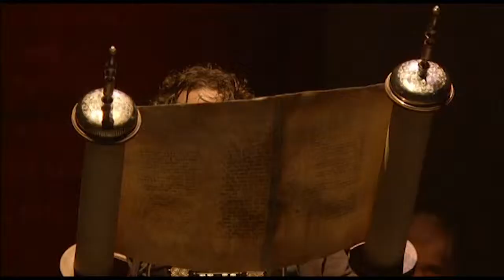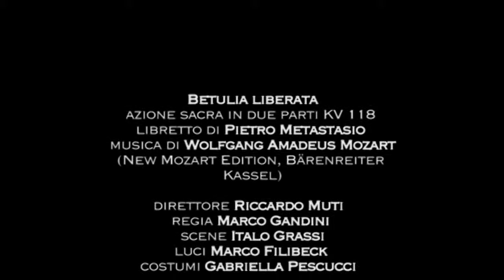Betulia - Marco Gandini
Teatro Dante Alighieri di Ravenna,
Betulia Liberata, Wolfgang Amadeus Mozart

Director MARCO GANDINI
Set design ITALO GRASSI
Lighting design MARCO FILIBECK
Costumes GABRIELLA PESCUCCI

Ozia MICHAEL SPYRES
Giuditta ALISA KOLOSOVA
Amital MARTA VANDONI IORIO
Achior NAHUEL DI PIERRO
Cabri BARBARA BARGNESI
Carmi ARIANNA VENDITELLI

Clavicembalo SPERANZA SCAPPUCCI

Orchestra Giovanile Luigi Cherubini
Vienna Philharmoia Choir
Choir Director WALTER ZEH

Salzburger Festspielle, Ravenna Festival Production

Video editing Virginio Levrio, VAS

Images by
Meragalli Video Service
Frame S.p.a.
Nexo Digital